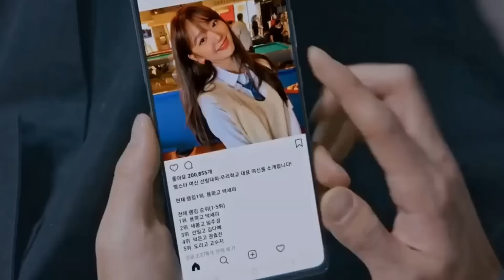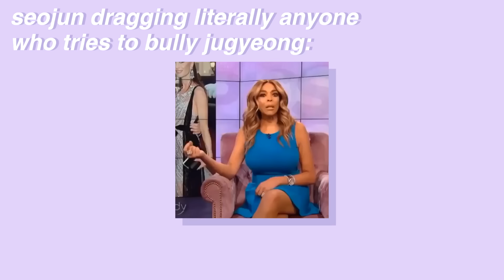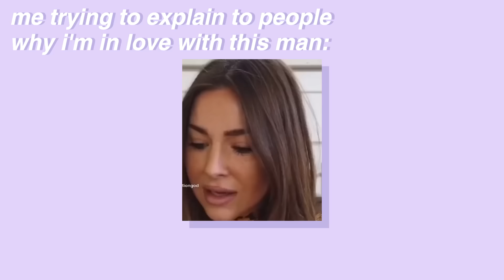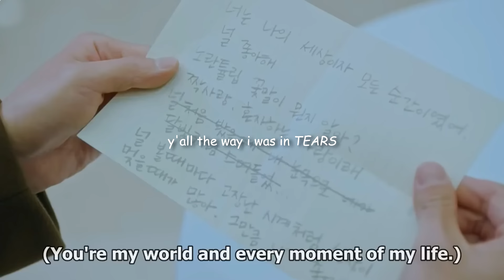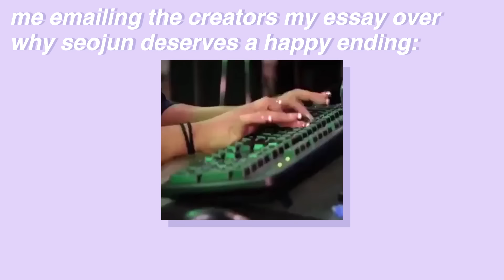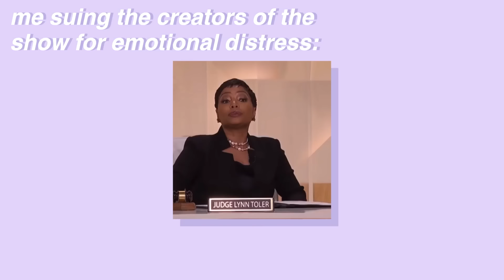han seojun raising my standards for men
they did him so dirty y'all

omg excuse the typos and crop issues i'm kind of illiterate

welcome to netflix party, a channel where i review your favorite (and least favorite) shows and movies! come with me as i provide funny commentary, opinions and reactions to cinema!

thank you so much for supporting my channel! i devote so many hours to creating these videos and it means a lot that you guys enjoy my content :)